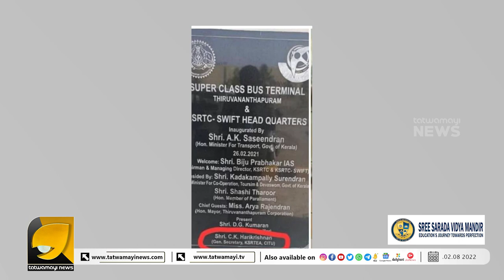തൊഴിലാളി താല്പര്യം ബലികൊടുത്ത് രാഷ്ട്രീയ നേട്ടത്തിനുപോയ സംഘടനയുടെ അവസ്ഥ | KSRTC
ആയിരക്കണക്കിന് തൊഴിലാളികളുടെ ശാപമുണ്ടാകും CITU വിനു മേൽ. പിണറായിയെ പൂജിച്ചതിന്റെ പ്രതിഫലം വയറ്റത്തടി | K SWIFT